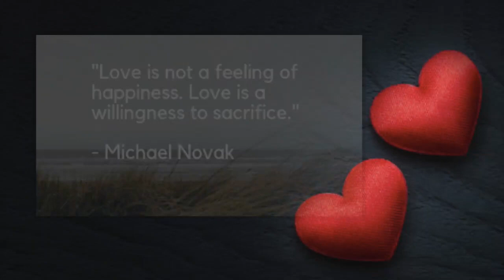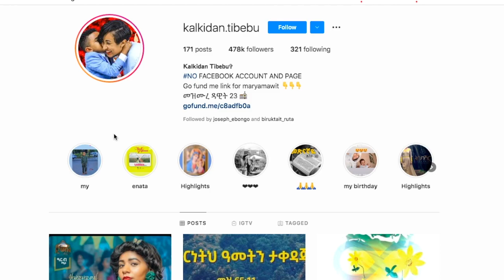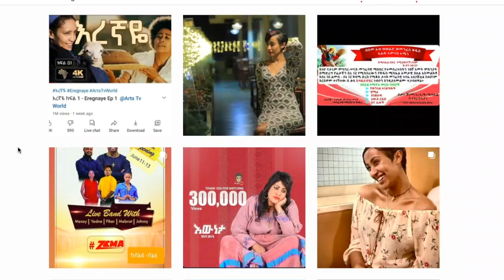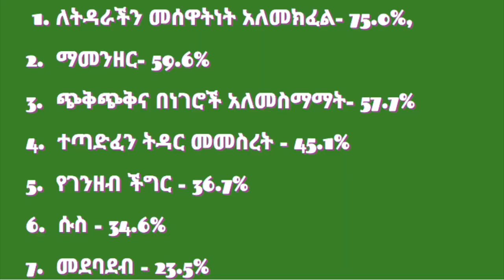Ethiopia: ለምን ታዋቂ ጥንዶች በቶሎ ይፋታሉ ? Tariku Baba | Kalkidan Tibebu | Henok | Melat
Addis out Media Provides wide range of programs on News, Entertainment and other Ethiopian related issues. We produce Original, reliable contents about Ethiopia. Well prepared information for Ethiopians in every corner of the globe. We would like to thank you for choosing our Channel.

Ethiopia: የታሪኩ ባባና የቃልኪዳን ፍች እውነት ሊያደርጉ የሚችሉ ከራሳቸው የታዩ 5 ፍንጮች | Tarkiu baba movies | Kalkidan tibebu wedding |

Mesfin Getachew Zemen drama | Amran mesfin | Mesfin with EBS Seifu fantahun |  Amran Mesfin | Mesfin Getachew | Zemen Drama writer and Director with seifu fantahun |  PM Abiy Ahmed speech today|  Debretsion | Tigray region | Zehabesha | Abel Birhanu |  Hachalu Hundessa | Lamrot Kemal | ኢሬቻ  | Irreechaa | Ehete Mariam | እህተ ማሪያም | |ESAT TV Sisay Gobeze | PM Abiy Ahmed | ESAT Eletawi | Ethio 360 | Tariku Baba and Kalkidan tibebu marriage | Henok and Melat nebiyu | Mekdes Tsegaye wedding videos and photos | HENOK MELAT BABA AND KALKIDAN